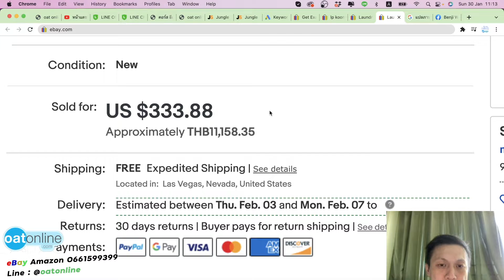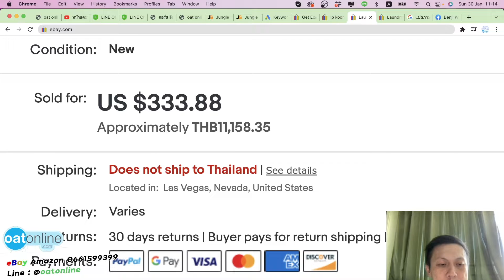eBay Dropship Clip : 02 วิธีหาสินค้าที่ คนไทยไม่มีทางหาเจอ